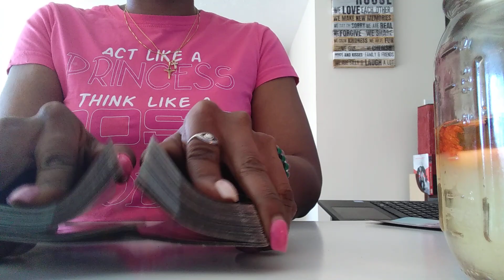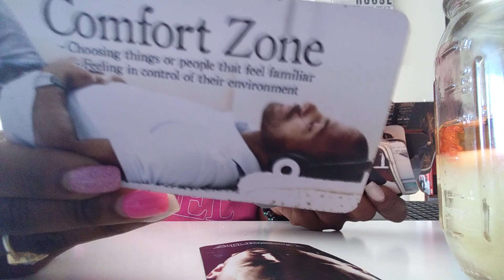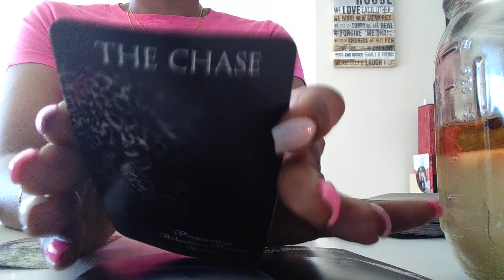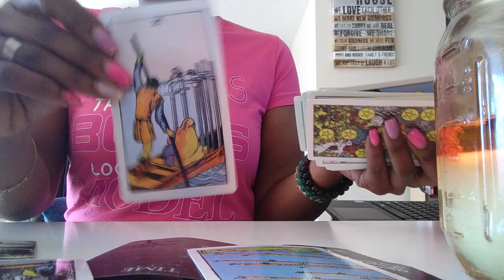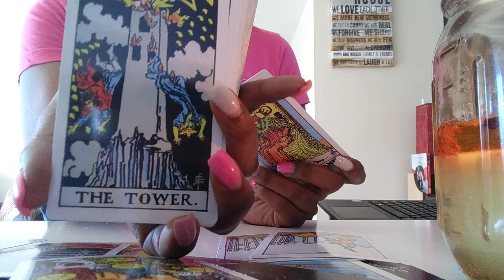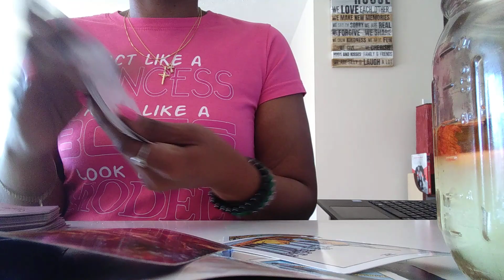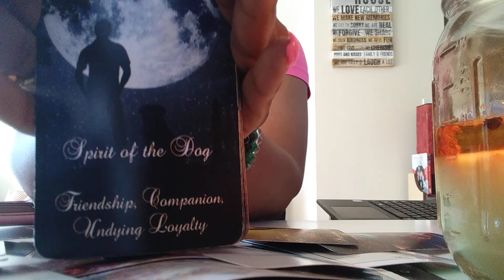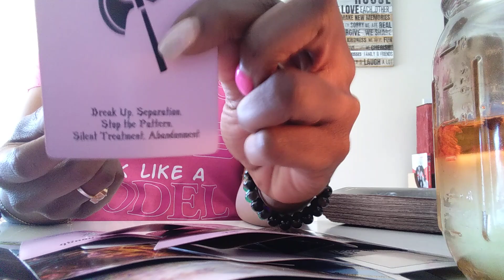👑 GEMINI 💖 FEB 2021 LOVE READ:Past person reaching out..have there ways really changed? Let's see..🤔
To book a reading my email and website is listed below.

I Truly Enjoy Doing these readings, I appreciate the unexpected gift donations from those who send 3D love my way just know your Abundance is coming back to you King n Queen!🌹🖤🌞

-👑Anuket